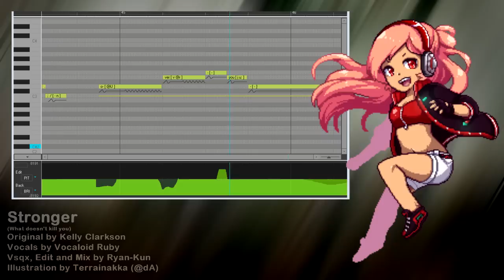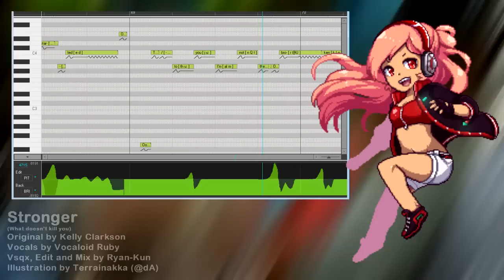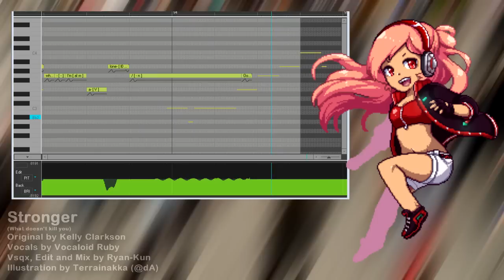【Vocaloid Ruby】Stronger (what doesn't kill you)【Vocaloid Cover】+VSQx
AHH this song slays!! i totally love it and its stuck on my head since last year tbh! Kelly Clarkson is one of the best singers out there!

I heard this song on that animated 3d movie called love is strange, i really like that one and especially when this song played!! idk what to say anymore ugghu i might be on a short hiatus on everything~ school is killing me oh well enjoy!

Credits:
Song: Stronger (what doesn't kill you)
Original: Kelly Clarkson
Vocals: Vocaloid Ruby
Render: Jade
VSQx, Edit and mix: Ryan-Kun

MP3: soon...